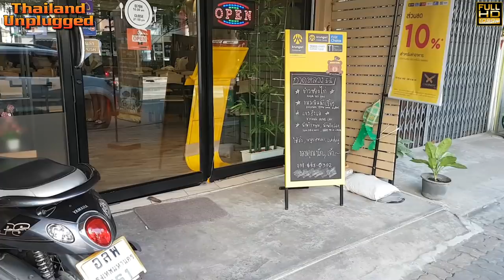Fixing the car and Some Isaan Food for lunch Day in the Life of Living in Bang Na Bangkok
Today I have to get the stop lights fixed on My car the stop lights are stuck on so we go to an Auto electrician SuChart Auto Mechanics สุชาติแบตเตอรี่ and have them fixed...

While we are there we have some Isaan Food for lunch in Bungna next door to the Auto electrician. Not bad thing to do while we wait to have the car fixed, The Isaan Food was fantastic, to say the least... I am a big fan of Isaan now

Address:
444 Sukhumvit 103 Rd, Khwaeng Bang Na, Khet Bang Na, Krung Thep Maha Nakhon 10260

I am what they call an Aussie expat or Australian expat if you like,
I have been living in Thailand for 8 years now and know my way around fairly well but you never stop learning about Thailand and start to understand why it is called the Land of Smiles
Meaw was born in Bangkok she’s been living in Bangkok all her life and speaks very good English that she learnt while studying at university

I hope that you enjoy watching our videos and give you a greater understanding of The Land of Smiles
We will always welcome your comments and will endeavour to answer each and every one